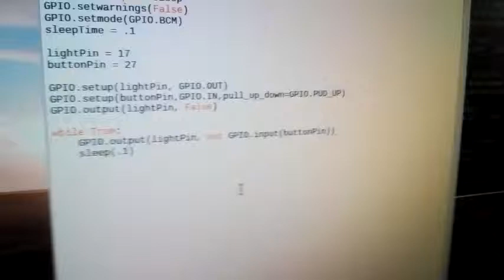light on when button pressed instant